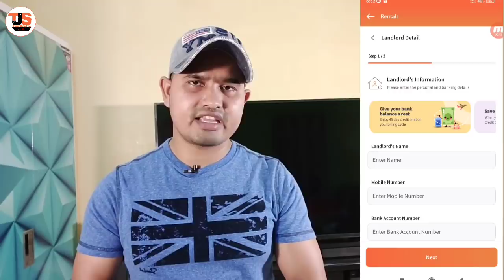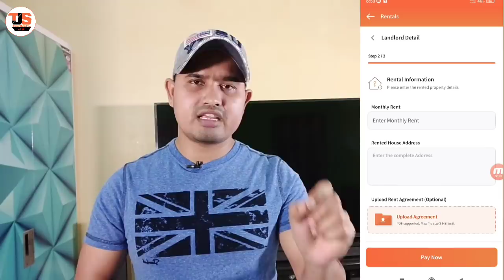Dhani New Trick 🔥Earn ₹250 Cashback for all, Amazon ₹100 Gift Card offer, Recharge/Billpay Offer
Welcome to Technical J.S

Refer code: H9GA2S

Refer code: 1P9v3